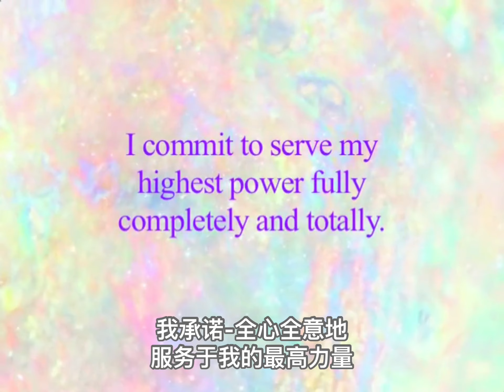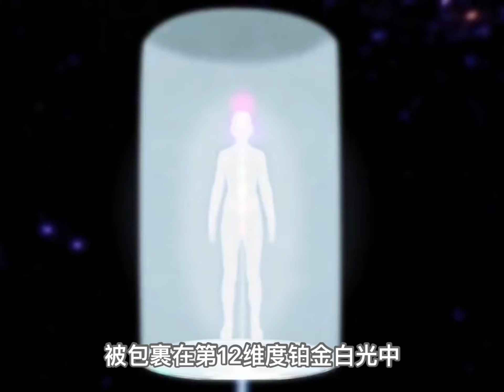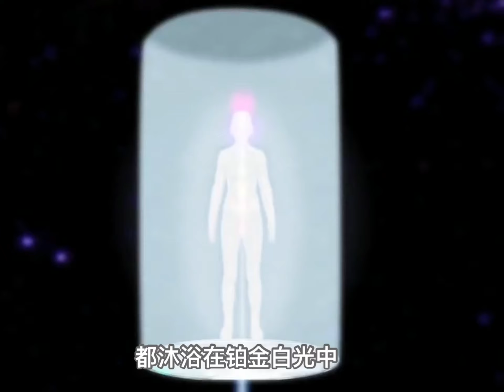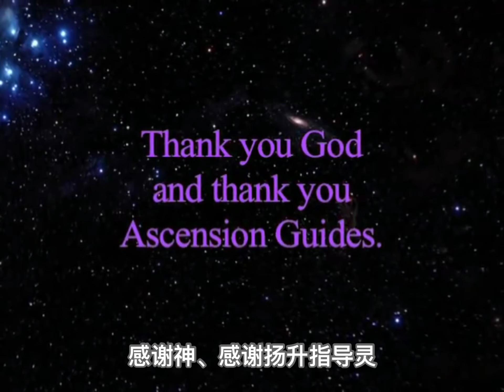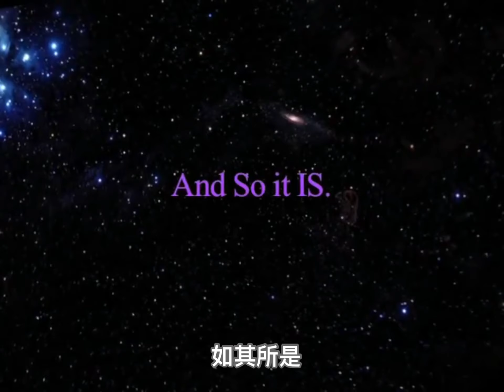玛哈拉封印/第12维度构建技术护盾冥想（英文朗读）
今天介绍的这个冥想是MCEO自由教学的基础冥想技术，Ashayana称其为摩诃罗封印，音译为玛哈拉封印(Maharic Seal)。Lisa称其为第十二维度护盾(D12 Shield)，这个护盾的底部圆盘直径大约1.2米，位于脚下30厘米的位置。在中国古代神仙画像中经常看到菩萨们腾云驾雾，这个“圆盘”就是诸如观音菩萨脚下的“仙云”。这个冥想是自由教学中其他进阶冥想练习的基础，用来保护气场和能量场、清除星光体标签、阻挡幽灵附体、防止以太攻击等等。

Ashayana：人们可以很容易地保护自己，不受这些看似复杂的光明会和堕落天使入侵者ET计划的影响，只需持续和频繁地使用玛哈拉封印技术 (见远航者496页) 。玛哈拉封印可以手动激活人类和光明会混血DNA模板中的天然D-12频率次谐波，在个人生物场、DNA和意识中创造一个有机的、临时的D12"频率封印"。这个频率封印将清除星光体标签，防止进一步被标记，并阻止RIT大师的生物场/星光体附身和DNA粘合。我们对这些技术的存在缺乏认识，也不知道如何轻松地保护自己免受它们的影响，这是这些势力能够影响我们的唯一原因。如果你通过学习生物能量产生有机的D12次谐波，通过纳秒激活你DNA模板和生物场的休眠部分，你就不需要外部设备如“超光速粒子场拦截器” (Tachyon Field Interceptors)来保护你免受地球当前环境的伤害。还有许多其他的自然保护手段，如果与玛哈拉封印一起使用，将增强个人对这种破坏性“无形波场”的免疫力。

Lisa：这个冥想技术是第十二维护盾。它可以成为你日常防护过程中非常重要的一部分。我发现这个技巧非常有帮助，它创造一个神圣的光盾来保护你的能量场。D12护盾是为了让你的身体准备接受和持有不断增加的更高频能量流。这将有助于调和你的个人能量和环境能量，并放大所有灵性活动的成果。最重要的是，D12护盾将帮助你触发DNA模板的激活，并逐步激活你的十二维度蓝图体和全部12股DNA系统。经常使用D12护盾，将帮助你清除业力或其他印记，否则它们将阻碍特定DNA模板的激活。 当你准备好接受和持有不断增加的更高频率流时，它协助你实现意识的扩张。

这个技术创造一个神圣的光盾来保护你的能量场，我们将使用这个技术中的光符号代码。这个光符号代码是一个淡银色的六角星即梅尔卡巴星。当你习惯了这个技巧后，你会发现自己观想光符号代码的能力会增加。如果你在观想符号上有困难，只需要意念符号就在那里。在这种情况下，视觉化和想象力在体验这些技巧时同样有效和强大。

文末分享的视频版简略了某些细节，建议结合文字讲解和视频动画来掌握冥想练习的要点。

找一个舒适的地方，深深地呼吸，做个内部扫描，允许你身体结构中的所有压力通过每次呼气被吹出。观想你的光符号代码，淡银色六角星/梅尔卡巴星，画在你前额内侧背景上。这个符号将被用作你的光符号代码，来打开你个人能量场中的D12护盾。所以让我们吸气时，同时在你大脑的中心/第三眼脉轮的松果体，观想你的光符号。

现在深呼吸，坚定地向下移动六角星符号，沿着你身体中柱的垂直电流即身体中央的能量电流，一直移动从你两腿之间释出。我们将水平地连接到地球的第十二维度频率门户。这个门户或中枢连接着第十二维度频率和我们的第十二维度神或阿凡达本我。

当你吸气时，想象你在地球能量中心看到一个巨大的球面漩涡状的水晶柱。这个传送门当它振动时，非常像一个电梯垂直地上下移动，这是一个D12地球层面频率中枢，将我们D3的个体自我连接到D12神性蓝图本我和灵魂矩阵家庭的门户。因此，当你观想这个D12频率中枢时，直接意念发送你的六角星符号/梅尔卡巴星悬浮在频率中枢，将你的呼吸水平地推向地球的D12门户。当你呼气的时候，观想你呼吸的力量连接到那个传送门，并开始激活和扩大它。

现在用你的呼吸从地球的频率中枢吸取淡银色的光，将那个频率的光带入你的个人符号中，你的梅尔卡巴星仍然位于振荡频率中枢的中心。现在继续你的呼吸来再次吸取光，试着去感觉你的梅尔卡巴星，用十二维度频率提升你的六角星符号。当你使用这个冥想工作时，你会开始感觉到你的梅尔卡巴星将充盈到临界质量，以容纳尽可能多的这种频率。你可能感觉它就像激活了一个闪烁着铬金光的闪电。

当你的符号恢复正常时，用你吸气的呼吸把你的符号从地球频率中枢拉回到你脚下12英寸的位置。随着你的呼吸让符号回到你身上，观想在它后面尾随一根很粗的淡银色绳，这条银绳的一端仍然连接在地球的D12频率中枢上，另一端附在你的光符号代码上。这根绳代表你的能量供给线，通过它你从D12频率中枢吸取能量进入你个人D12护盾中。现在集中注意力在你的光符号代码上。看到它再次放置在你脚下12英寸的位置。

当你使用呼气将你的呼吸推向这个符号时，你的符号将开始旋转，允许它以任何你感觉到的方式旋转。你可能看到它顺时针方向、逆时针方向、或两个方向旋转。想象一个淡银色的圆盘状水晶平台从你的符号中浮现出来。大约4英尺(1.2米)的直径在你脚下12英寸(30厘米)的水平面上延伸，你的光符号代码处在中心。对于许多熟悉观音或其他亚洲神灵的人而言，你们看到那些神灵脚下的腾云驾雾正是这个平台。这是你的第十二维度护盾，我们正在建造一个光柱作为你自身的保护盾牌。

因此，现在使用呼吸当你吸气时，观想你的平台牵引淡银色的光芒向上进入你的个人光柱中。当你牵引淡银色的光时，看到它来自D12频率中枢，通过淡银绳进入你符号的中心，并向外发散扩张到4英尺(1.2米)宽的淡银色光柱中。你看到它贯穿你体内的每个细胞和毛孔。吸入更多的淡银色光，让它包围你的整个身体。把光带进肉身，向外编织进入你的以太体、情绪体、心智体，一路穿过你的灵体进入你的整个气场。想象你能感觉到这道光的能量，通过你身体的每个缝隙扩张和填充。

当你感觉这道光充满你时，现在开始加强能量向上建造你的光柱。我们将从你脚下12英寸(30厘米)到头顶3.5英尺(约1米)的区域建造光柱。当你感觉自己被这束光柱包围时，让它穿过你的臀部和胸膛，穿过你的颈部和头顶，再向上到达头顶上方大约3.5英尺的位置。这是你第14脉轮的位置。当我们继续建造这根光柱时，再次自然地呼吸和吸气，随着你的意愿建造和加强这根光柱，将你完全包裹在其中。

当你感觉建造完你的光柱时，现在再次集中在你的光符号代码，你脚下12英寸的平台上。你看到自己悬浮在这个平台上，而你的光符号代码就在这个平台的正中心。当你吸气时，我们要把这个符号再向上移动，通过你的中央垂直柱。

吸气，梅尔卡巴星从你的双腿向上穿过你的脉轮柱，从你的头顶出来向上移动，现在你要把它送到头顶上方3.5英尺的位置。在那里放置你的光符号代码即你的梅尔卡巴星。我们现在要通过呼气发送你的呼吸贯穿你的头顶，一直发送到你头顶上方3.5英尺处，进入你的梅尔卡巴符号。

你的符号再次开始旋转，当它旋转得更快时，我们正在做的是创造淡银光的水晶平台，来完全密封你在D12护盾中。因此，当你感觉到符号旋转时，你会再次看到一个直径4英尺的淡银光平台，将你密封在光柱中。有时你会感觉弹击或点击，因为这是密封到位。感受这个护盾的保护，在光中感受与源头的连接。

现在为了多维度地根植护盾，你从光柱的顶端延伸一根淡银绳，我们要将它完全延伸进入地球的大气层，然后进入深空中的一颗恒星。这就是如何将你的护盾根植进入天体场域的方式。你再次完全连接到D12频率中枢。这就是你如何在多维度场自我扎根的方式。

现在，为了使你的身体进入稳定状态，我们要把你的意识带回到你的静止点，就是你胸腔之间的空间，在你的太阳丛脉轮上方一点。所以专注于你的静止点，所有统一的中心点，观想你灵魂延伸出的12束光线透过静止点显现出来。这12束光围绕你的太阳神经丛和静止点区域在水平面上发散。看到这12束光从你的太阳神经丛区域发散出来，一起连接到你脚下12英寸处的D12平台。你正在根植你的十二维度意识进入合一，然后再次聚焦在你的静止点。

文字介绍来源于微信公众号“星际图书馆”的文章《玛哈拉封印/D12护盾冥想(视频版)》：